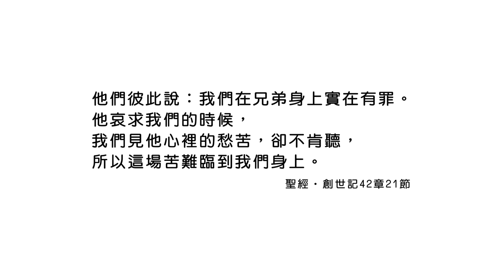20201220恩典365 - 約瑟 45.悔悟 : 因著苦難 反省自己